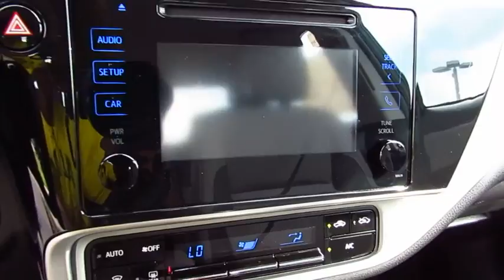2018 Toyota Corolla Live Video! Tampa, Wesley Chapel, Brandon, New Port Richey, FL Live 180193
Stadium Toyota
5088 N. Dale Mabry Highway

A true pleasure to own, our 2018 Toyota Corolla LE Sedan looks fresh in Black Sand Pearl! Power comes from a proven 1.8 Liter 4 Cylinder that offers 132hp while connected to a seamless CVT. This Front Wheel Drive Toyota offers a smooth ride that is comfortable and confident while providing near 36mpg. Our Corolla LE slips through the air with ease and turns heads with its good looks. Check out the bold front fascia, amazing wheels, and Bi-LED headlights!     The interior features all the sporty style you crave with premium materials, remote keyless entry, supportive fabric-trimmed seats, and automatic climate control that adds comfort to your drive. You won't miss a beat thanks to our Entune Audio with apps to help keep you connected and an integrated backup camera with a projected path. You'll have plenty of space to haul your gear with a large trunk and the versatility of 60/40 split rear seats.     Our Corolla provides you with an incredible level of safety with its Toyota Safety Sense that includes a pre-collision system, lane departure alert, pedestrian alert, and dynamic radar cruise control. Add in a backup camera, eight airbags, tire pressure monitoring, and other advanced features meant to keep you out of harm's way. With striking good looks, incredible efficiency, and a reputation for reliability, our Corolla helps you go the distance!